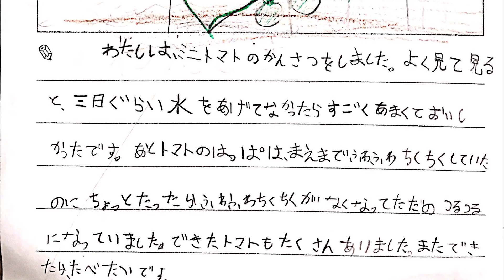【夏休みの最後の宿題】ミニトマト観察日記と育ててたべてみたよ！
★ミーミママからのひとこと★
よくある夏休みの宿題の一つに、野菜や植物を飼育させるものがありますよね！
ミーミも一年生の時はあさがお、二年生ではミニトマトでした^^
はたして来年は何を育てるんでしょうね？(*^-^*)

◆◆過去のアップロードはこちらから◆◆

ママのバイクを追いかけてガソリンスタンド！？ミーミ自撮り変顔がたくさん！

【完全密着・後編】夏休みの小2女子ユーチューバーとママの一日！ミーミはどんな風に眠るのかな？

【完全密着・前編】夏休み！小2女子ユーチューバー＆ママの一日が知りたい！寝起きからスイミングまで素顔のミーミがたくさんだよ！

お姉ちゃんとママと挑戦したよ！朝からハイテンションで組体操？をするミーミファミリー(笑)

【夏休み】暑い日はスケートへ！視聴者さんに会ったミーミの反応が意外‼︎照れまくるミーミに、視聴者さんが発した言葉とは…？

【夏休みの自由研究】ダイソー購入手作りマネキンお姫様⁉一緒に美容室ごっこ、お勉強やトランプまでしちゃうミーミが笑える

小学二年生女子の夏のスイミング体験レッスン！はたしてミーミはこのままスイミングに通うことになるのかな？？

【ドッキリ！？】ミーミに内緒で寝起きを撮ろうとしたら・・・(笑)土曜日のミーミの朝のルーティン！

【夏休みの宿題】ミーミ自撮り撮影でお勉強！漢字スキルの金シールも見せるよ！

小学二年生女子が電動ドライバーでお姉ちゃんの机（つくえ）を組み立てるぞ！ミーミ大工が本気になった！(笑)

ドン・キホーテで驚愕のビックリメガネを購入！おじいちゃんとおばあちゃんをビックリさせるぞ！

【夏休み】背負い投げされてママ、マジギレ！？ミーミとママの腕相撲・指相撲・ブリッジ対決からのたたかいごっこ！そして感動の結末へ！

この夏ファッションショーに挑戦！緊張しまくりのミーミ、うまくできたかな？

【夏休みの宿題】小学二年生女子は音楽を聞きながら勉強ができるのか！？ミーミのエアギターに注目！(笑)

【第一回 質問回答 その③】ティックトックやってみて！ ミッキーのモノマネしてみて！給食何が好き？ひっさんしてみて！

【第一回 質問回答 その②】お父さんはYouTubeに出ないの？ ハーフで良かったことは？ 土日は何してる？

【第一回 質問回答 その①】好きな人は？ 好きなユーチューバーは？ 身長は何センチ？

黒人ハーフ女子（小2）自宅で髪の毛カット！リアル美容院ごっこがおもしろい(笑)

初めての挑戦！夏にぴったり！高級すいか丸ごとシャーベットにしちゃったよ！！

【編集満載】〇〇遊びがどこまで面白くなる？ミーミ軍曹と脱走兵ママの戦いが笑える

くるみとなっつに初めてのヤングコーンを与えてみたら、けっこう楽しかった(笑)

ミーミの挑戦に密着！まずは初めての一輪車からそして逆上がり！！最後はかくれんぼも（笑）

浜辺で砂遊びを楽しんでいたミーミに謎の生物によってまさかの悲劇が・・・

ママの40歳の誕生日！バースデーパティではミーミがお手紙を読んでくれたよ♫

手づくりファッションでモデルになりきるデザイナーもやっちゃうミーミ(*^-^*)

大工道具のおもちゃをTSUTAYA（ツタヤ）で発見！トキメクミーミ♫大工の親方ミーミの腕前が想像以上にすごいぞ！(笑)

ミーミが生放送のテレビにスタジオ出演したよ！BSN新潟放送の「土曜ランチTV なじラテ。」にて！

たこ焼きパーティからドデカプリンそしてドッキリまで、さやゆつTVちゃんたちとのコラボすっごく楽しかったよ♫

ハーフの小学生女子ミーミが、YouTubeを見ながら柔軟体操！８ヶ月経って成果はいかほどに？？

すべて手作りのミーミの100円ショップ（100円ものがひとつもないｗ）でトラブル発生！最後は怖い社長出現！（笑）

なぜか起きてから目を開けないミーミ(笑)アルプス一万尺でテンション上げていくよ！！朝のミーミその③

ドッキリ動画を作っているつもりのミーミ！しかし、本人知らないまま丸ごとノーカットで動画を出されていたバージョン(笑)

ミーミ大興奮！サントピアワールドのジェットコースターで悲鳴！変顔披露！

【閲覧注意】ミーミが苦手な食べ物の克服に挑戦します！果たして食べられるのか・・・食べられないのか！？ミーミの葛藤は続きます(笑)

美味しいソフトクリームを食べていたら、そこに虫が付く悲劇が・・・(笑)

ミーミとお友だちとでチョコレートリメイクおもちゃ「くるくるチョコレート工場！」を楽しんだよMimi enjoyed a chocolate remake toy

1000円で10回限定、UFOキャッチャーにチャレンジミーミ！果たして何個ゲットできるかな！？Mimi challenged UFO Catcher! How many  can she get?

小学生の国語の教科書にあるスイミーを全文暗唱して音読ができるか！？ミーミの挑戦！果たして・・・

3歳のミーミ、ひとりでお着換えできるかな？そして7歳のミーミ再びママを怒らせる！？

初めての美容室でヘアカット＆シャンプーでドキドキ体験の連続のミーミ！極上のマッサージシャンプーで緊張もほぐれたかな？

おなかがすいたハムスターにおやつをあげて、ハムちゃんたちの気持ちが聞こえてきたよ～！！

ミーミ今度はペッタンコのハンバーガを自作して、はるとくんに作ったセットを食べさせます！